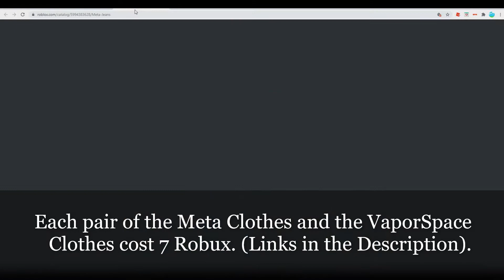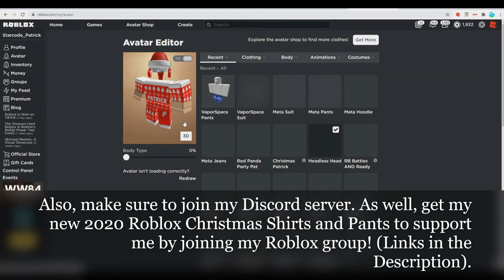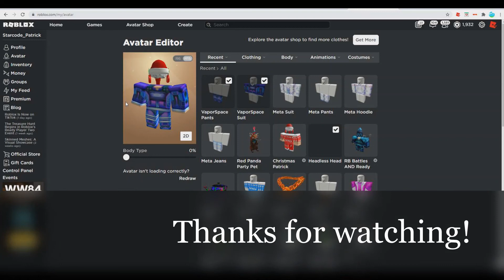[EVENT!] HOW TO GET THE META + VAPORSPACE CLOTHES! (READY PLAYER TWO EVENT!) | ROBLOX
In this video, I show you how to get the Meta + VaporSpace Clothes from the Ready Player Two Event for your Avatars on Roblox!